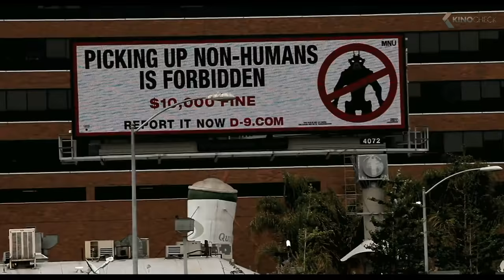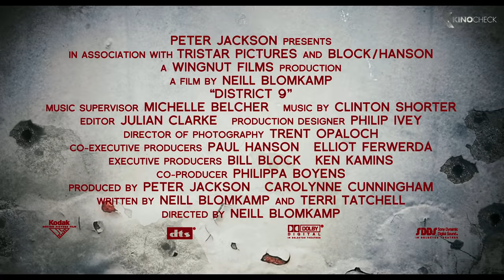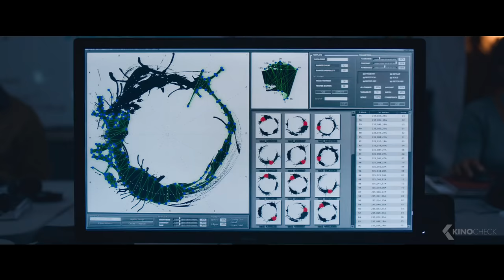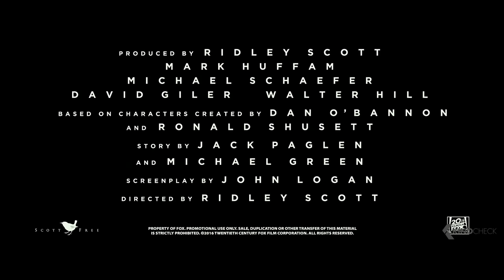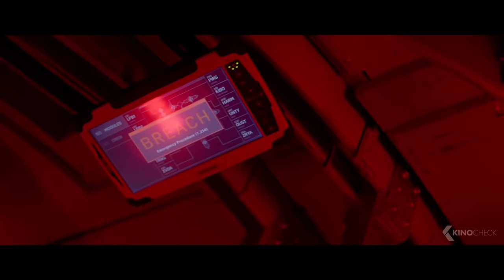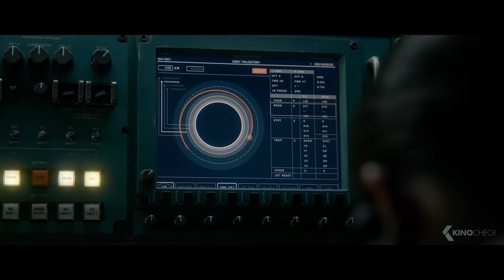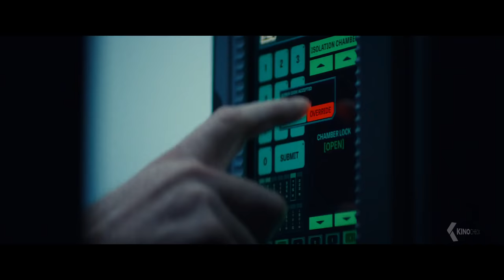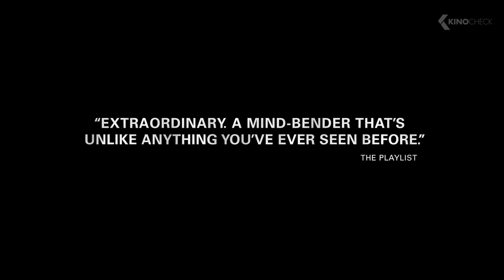The Best ALIEN Movies (Trailers)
Included in this compilation are District 9, Arrival, Alien: Covenant, Attack the Block, Edge of Tomorrow, Life, Attraction 2: Invasion, Independence Day 2: Resurgence, Under the Skin, Venom, Avatar and Predator: Upgrade.